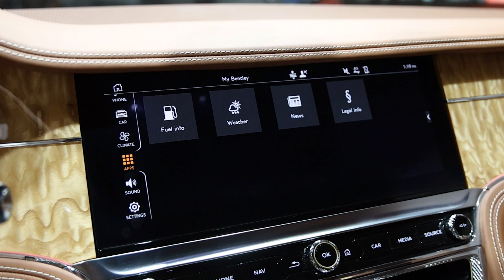2019 Bentley Flying Spur V8 First Edition